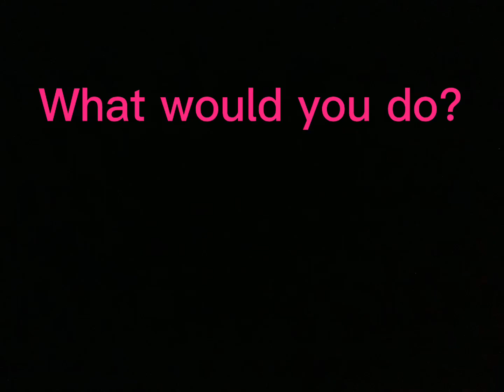What would you if these kpop idols were calling u?